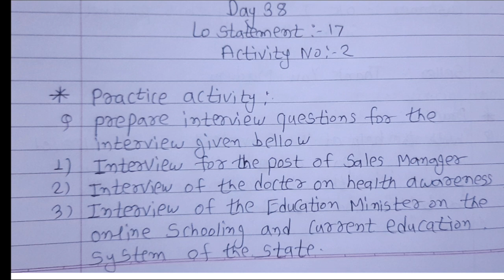10th Bridge Course | English | Activity 38 | 10 वी चा सेतू अभ्यासक्रम |Maharashtra | @Study Best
hi friends,  👋
In this video you will get the answers of bridge course English Activity no. 38

 Science 2